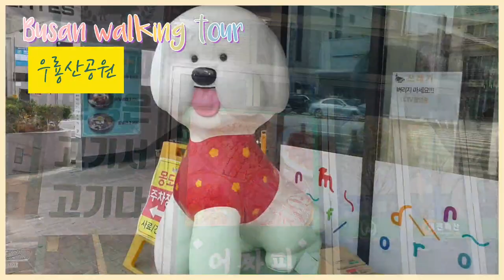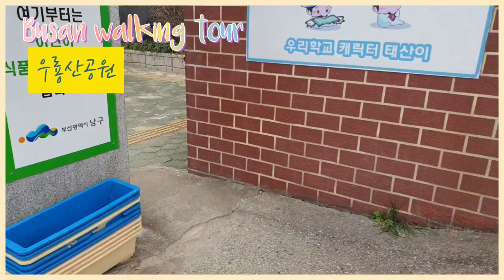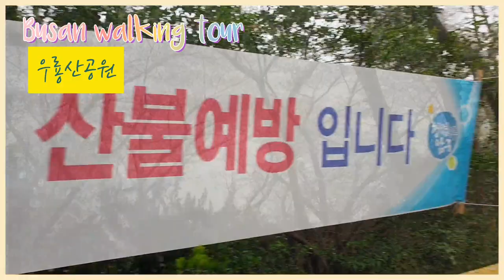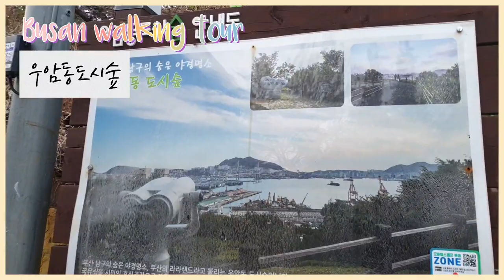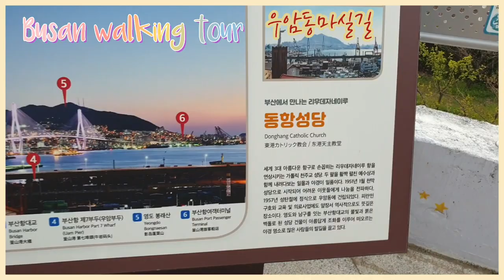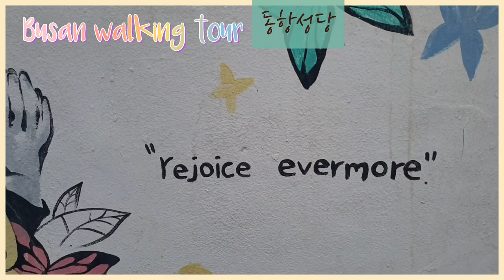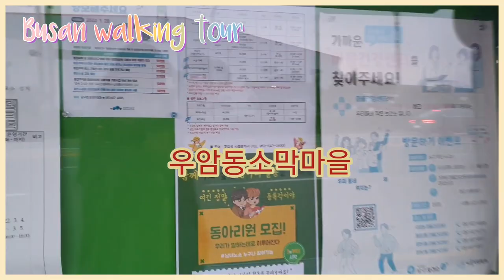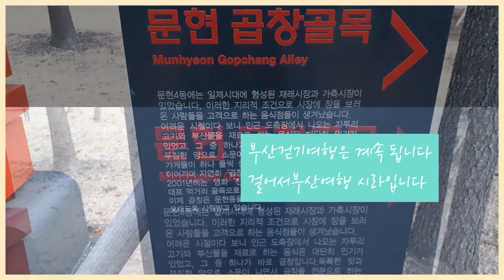걸어서 부산여행[Busan walking Tour🚶‍♂️] 대연동에서 우암동도시숲지나 문현동곱창마을까지♡우룡공원벚나무#소막마을#동항성당#우암동마실길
봄날 행복하세요🌸방문감사합니다
응원댓글에 힘이 나네요